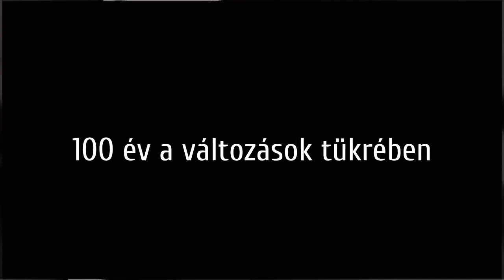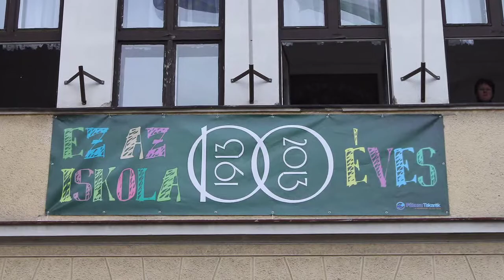100 év a változások tükrében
A kiskunhlasi II. Rákóczi Ferenc Katolikus Szakközépiskola fotófilmje a centenáriumi ünnepi műsoron